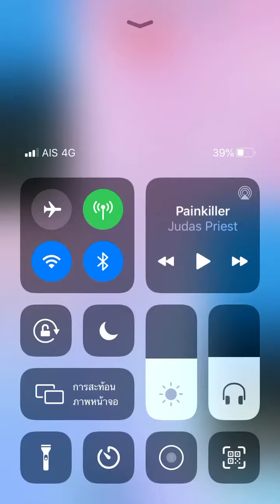Piano tiles 2 - Hanschen Klein (1944) thumb No revive!!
German Folk Song

1 Tap error = No revive!!